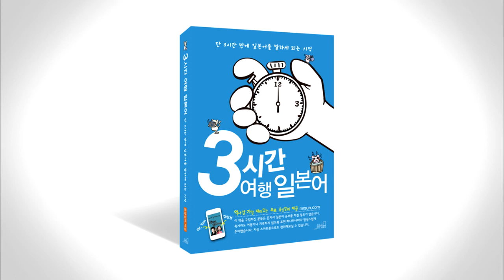3시간 여행 일본어 4-1b p092